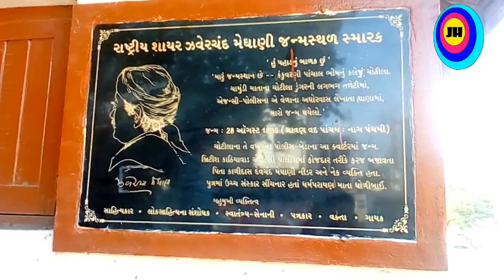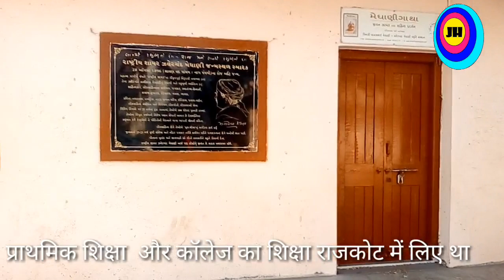vlog 8 Zaverchand Meghani Born House Explore my Surendranagarcity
Hello kem moj ne Saheb
Apka problem ka content  comments kare 99% try to make it

Jamod Harshad channel